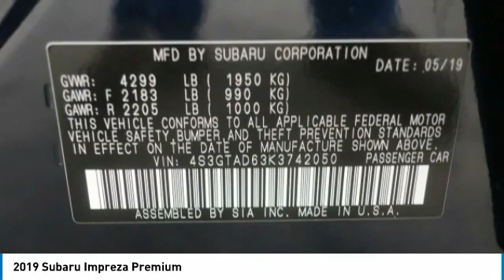2019 Subaru Impreza Birmingham AL 209412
2019 Subaru Impreza Premium

NOW OPEN! TO KEEP YOU SAFE, WE DELIVER!brbrBUY ONLINE-TEXT-EMAIL-CHAT-PHONE AND WE WILL DELIVER YOUR NEXT VEHICLE TO YOUR DOOR!brbrFROM OUR SALES FLOOR TO YOUR DOOR!brbrIT'S THAT EASY!brbr*NEW ARRIVAL PHOTOS COMING SOON*, Backup Camera, Aluminum Alloy Wheels, Heated Seats, Subaru EyeSight, Impreza 2.0i Premium, 4D Hatchback, AWD, Dark Blue Pearl, AM/FM radio: SiriusXM, Blind Spot Detection (BSD), CD player, Electronic Stability Control, Emergency communication system, Fully automatic headlights, Heated Front Bucket Seats, Low tire pressure warning, Radio: Subaru STARLINK 6.5 Multimedia Plus System, Rear Cross Traffic Alert (RCTA), Remote keyless entry, Split folding rear seat, STARLINK/Apple CarPlay/Android Auto, Steering Responsive Fog Lights (SRF), Steering wheel mounted audio controls, Telescoping steering wheel, Trip computer. Recent Arrival! CARFAX One-Owner. Clean CARFAX. 28/36 City/Highway MPGbrbrbrAwards:br  * ALG Residual Value Awards, Residual Value Awards   * 2019 KBB.com 10 Coolest New Cars Under $20,000   * 2019 KBB.com 10 Best All-Wheel-Drive Vehicles Under $30,000   * 2019 KBB.com 5-Year Cost to Own Awards   * 2019 KBB.com Brand Image AwardsbrbrPrice amount shown includes Mfg. Incentives, Jim Burke Protection Package, additional incentives can include, (Military, College Grad, Valued Owner or Competitive Owner). Offers, incentives, discounts and financing are subject to expiration and other restrictions. Customer must finance with dealer, see dealer for qualifications and complete details. Consumer has the option to return vehicle within Five Days of original date of sale for A VEHICLE OF EQUAL OR GREATER VALUE. The vehicle must be exchanged or returned during the applicable time period in the same condition as it was upon delivery to the purchaser, subject to normal wear and tear. Pricing does not include dealer add ons. *All mileage shown is approximate. Demonstrations and test drives will alter the original inventoried mileage. While we make every effort to ensure the data listed here is correct, there may be instances where some of the pricing, mileage, options or vehicle features may be listed incorrectly as we get data from multiple data sources.